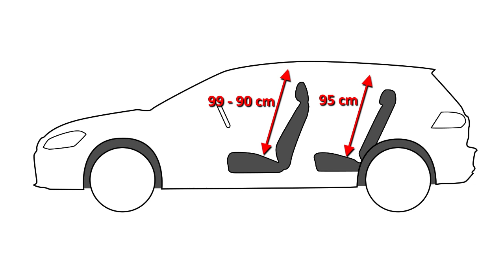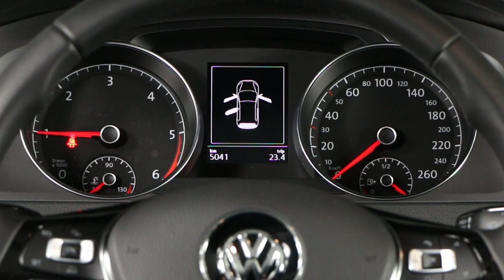Volkswagen Golf. Modelo 2013. Interior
El interior del Volkswagen Golf modelo 2013 (o Golf de séptima generación) es claramente reconocible si se conoce el anterior, el modelo 2009. No son idénticos, principalmente porque cambia la consola, el volante y la palanca de cambios de la caja automática «DSG». La sensación de calidad que transmiten los materiales y los detalles de acabado y remate son claramente mejores en el nuevo. Más información en Km77.com